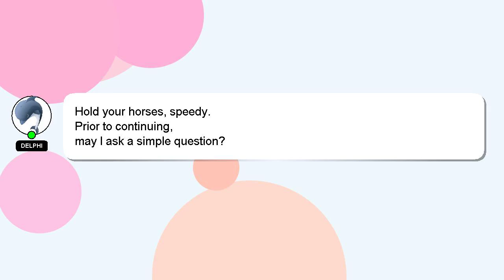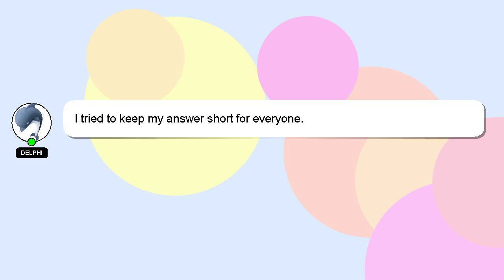How to kick breastroke?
Here's a brief description of who I am, Nice to meet you, I am Delphi. I can be of service in providing you with answers to your inquiries. - How to kick breastroke?

Don't hesitate to leave a comment or start a chat if you have a more specific question. Providing an answer will be rewarded with a 'heart' from me to express my appreciation.

*2 What we are experimenting :*